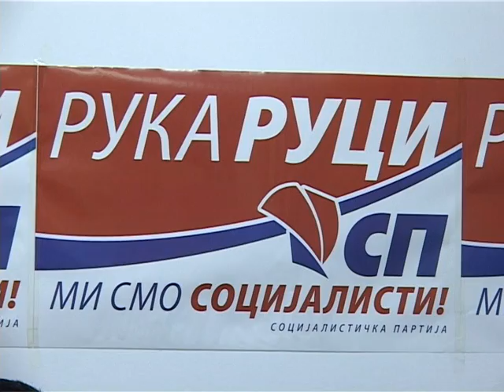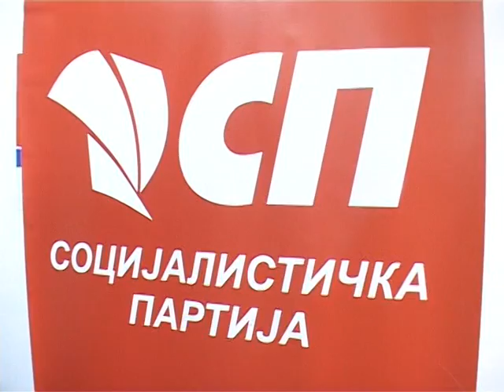SOCIJALISTI 01 06 2016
SOCIJALISTI